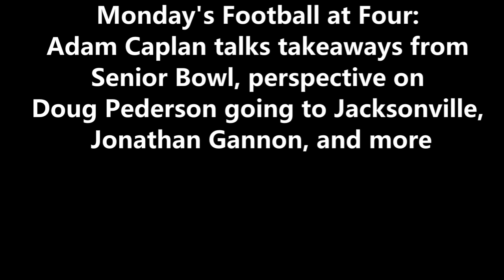ITB RADIO: TAKEAWAYS FROM THE SENIOR BOWL + MORE ON DOUG PEDERSON TO THE JAGS AND JON GANNON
During FootballatFour​​​​​​​​​​​​​​​​​​​ on 97.3 ESPN, Adam Caplan discusses his biggest takeaways from the Senior Bowl, Doug Pederson going to Jacksonville, and Jon Gannon staying with the Eagles.